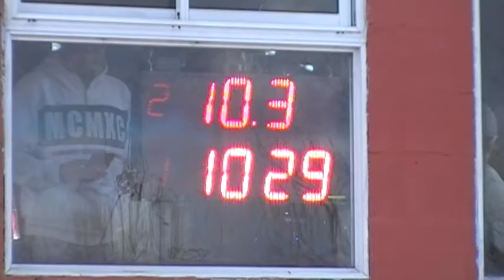08/07/2018 Autodromo de Avellaneda El Canal de Todos